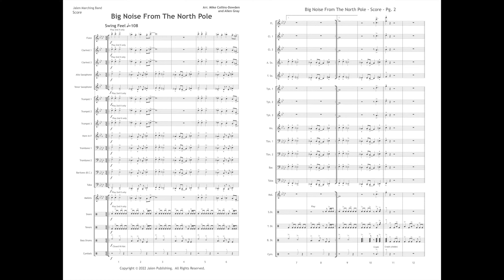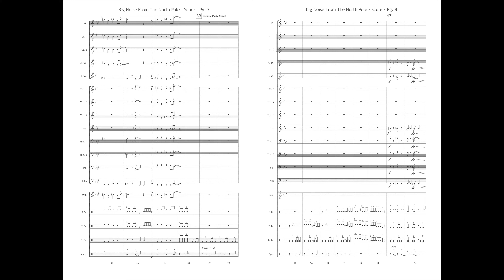JMB 448 Big Noise From The North Pole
Big Noise From The North Pole

Arr. Mike Collins-Dowden and Allen Gray

Price: $60

Style: Parade Music/Christmas and Holiday

This scorching holiday parade tune is the most fun you can have on the parade route!  This rousing version of Jingle Bells swings hard from start to finish and gives your drumline a chance to groove hard!